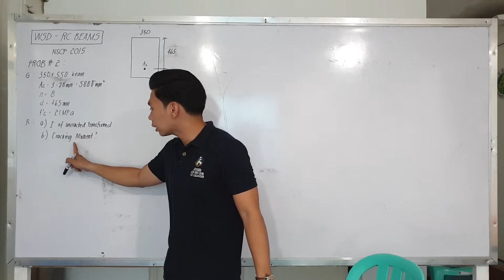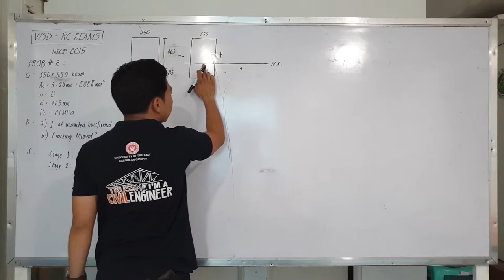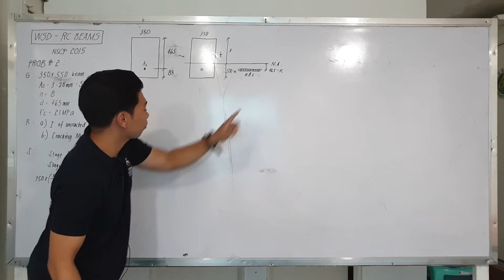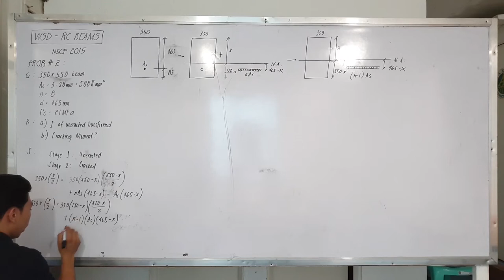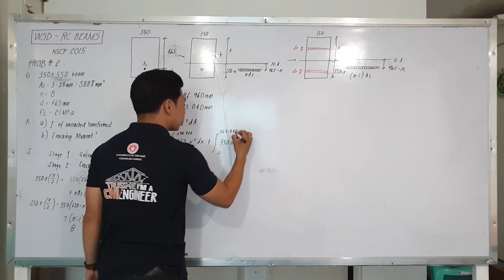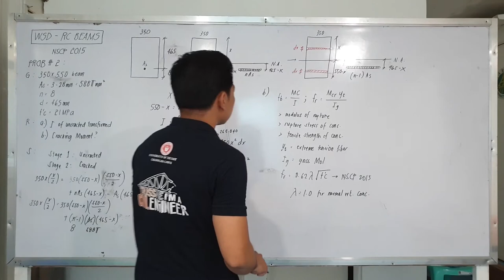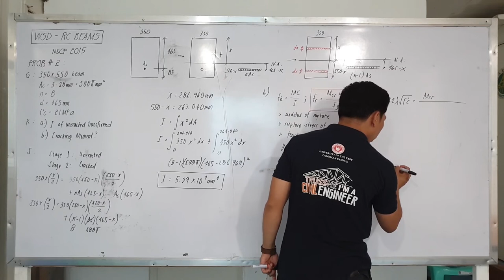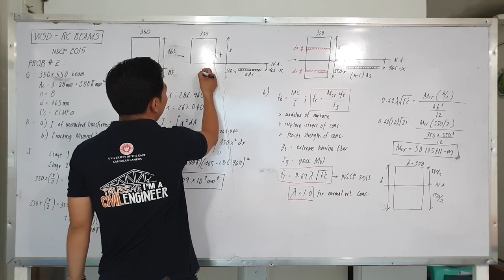WSD/ ASD Uncracked (Cracking Moment) Stage 1 - Prob. 2 - RC Beams NSCP 2015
This video discusses the analysis/ investigation of a reinforced concrete beam using working stress design or allowable strength design (WSD/ ASD).

In this lecture, I specifically tackled the following subtopics in details:
1. uncracked transformed section of an RC beam
2. cracking moment and rupture stress of concrete as per NSCP 2015

TAGALOG Online Class
Civil Engineering
Working Stress Design/ Allowable Strength Design of Reinforced Concrete Beams